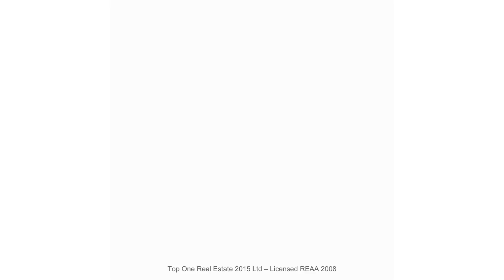110 Alfriston Road, Manurewa, New Zealand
FIRST HOME BUYERS - THIS IS YOUR CHANCE TO RECEIVE $200,000 DEPOSIT CONTRIBUTION INTEREST-FREE!*

Modern & Convenient Living in Manurewa, Alfriston

Key Features:
&x2022; 2 Bedroom + Study duplex options with 1.5 bathrooms
&x2022; Carpark Options Available
&x2022; Freehold fee simple titles - own your own land
&x2022; High spec fit out with smart home technology and a 10-year building warranty
&x2022; Weekly repayments from $793.97*

Construction Update:
&x2022; Frame Up (3/8/2023)

Development Information:
&x2022; New developments, construction already underway (estimated completion end of 2023)
&x2022; Built on an elevated site, providing scenic views of both urban development and natural beauty
&x2022; Reputable developer with a strong track record of 15 completed developments across South, East and West Auckland since 2012

Location:
&x2022; Moments away from the bustling heart of Manurewa Town Centre.
&x2022; Within 2km of the Hill Road on-off ramp to the Southern Motorway
&x2022; Exceptional public transport access with a bus stop within 100m from the site
&x2022; Manurewa Train Station approx. a 2-minute drive away
&x2022; Shops, health centre, banks, entertainment venues, and transportation links nearby.
&x2022; The residences fall within the zoning of Manurewa East Primary School and Alfriston College.

Discover the epitome of low maintenance living in Alfriston Villas, a newly designed haven that embodies modernity and convenience. Ideal for working professionals, small families, and astute investors, these 2-bedroom duplex townhouses are in high demand and won't stay on the market for long.

*T&C's apply.

Whether you are a first home buyer, property investor, or looking for a career in real estate, we have lots of seminars and events for you to attend. Use this link to register now: rem.ax/revolution